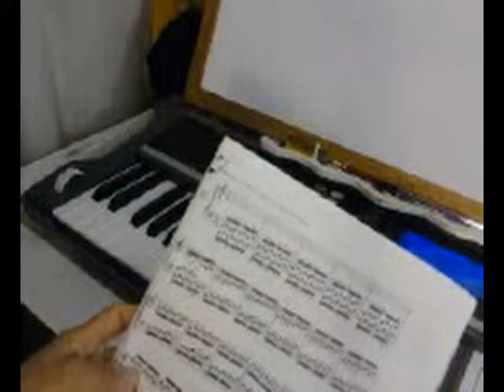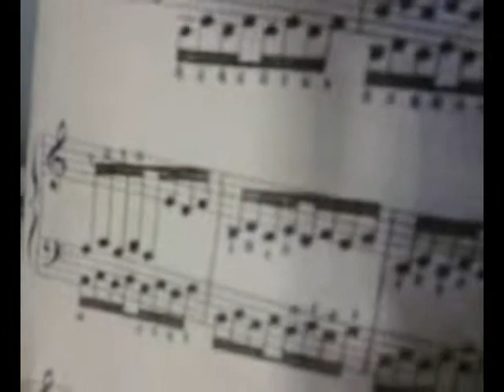Abuela y su vídeo...hanon..15...hasta el compás 5...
hanon..15...hasta el compás 5...